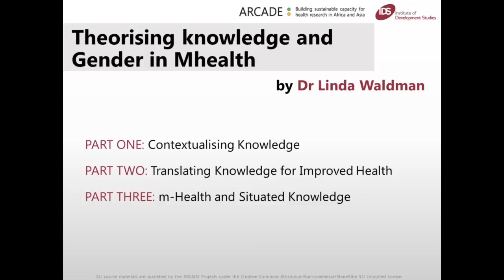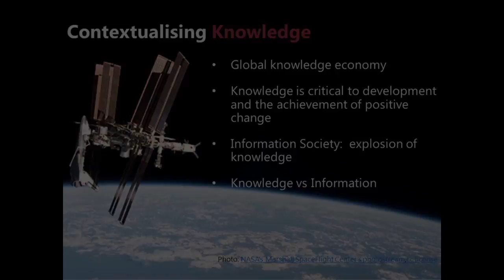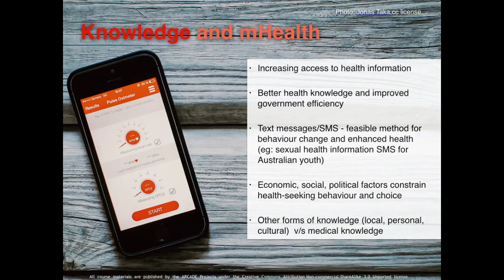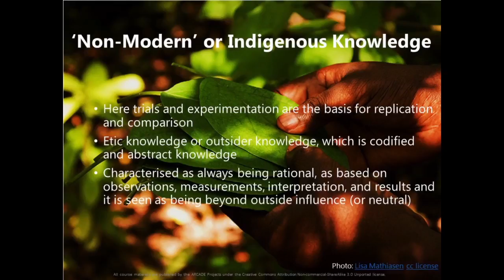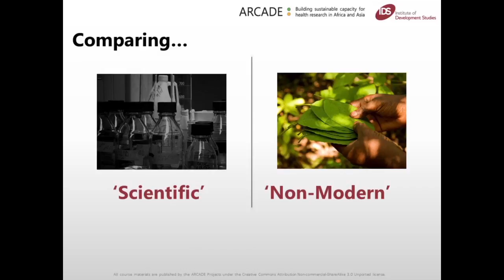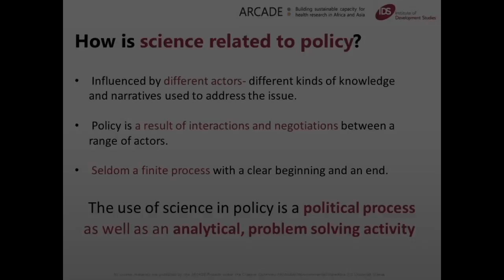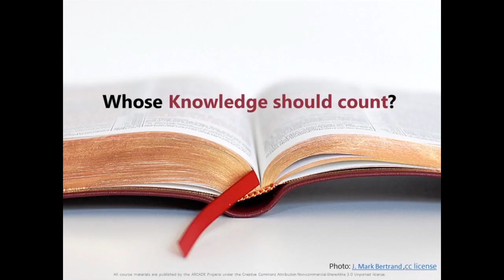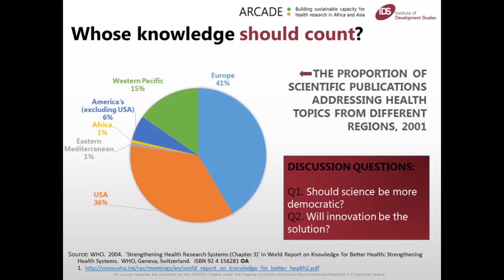Politics of Knowledge LindaWaldman 1